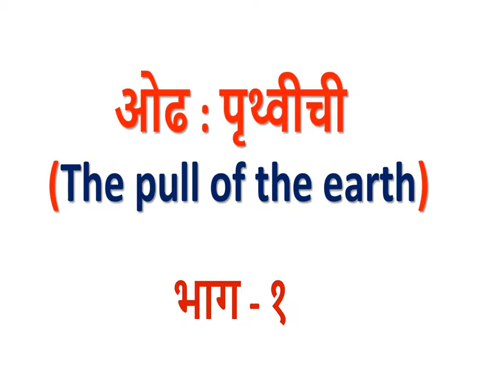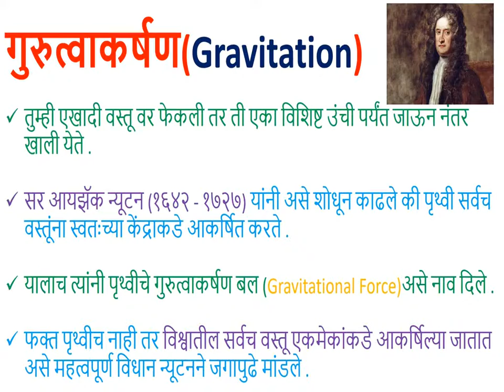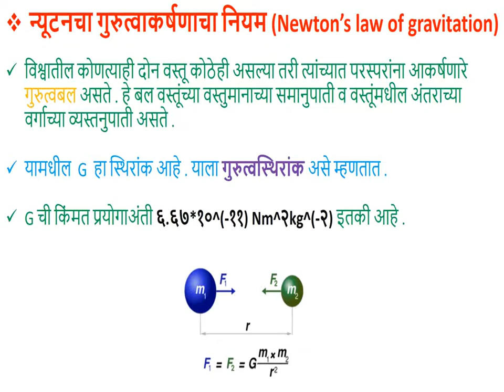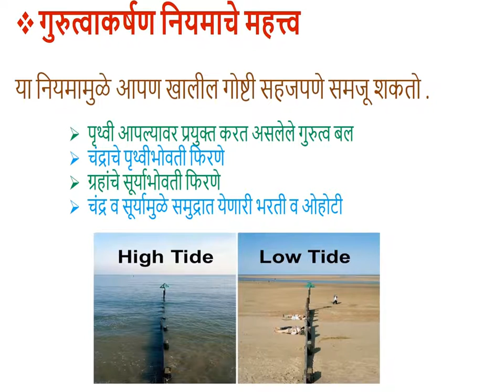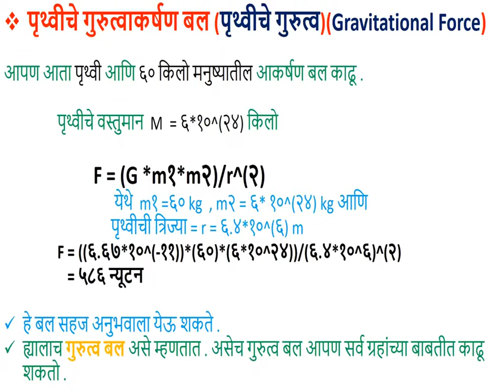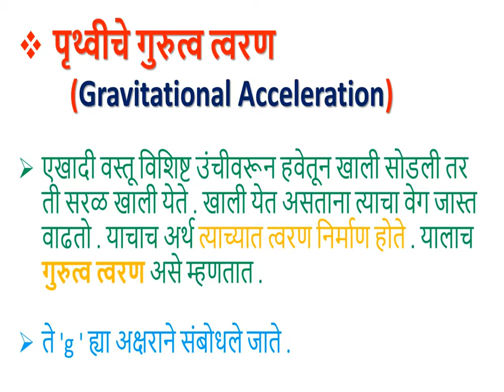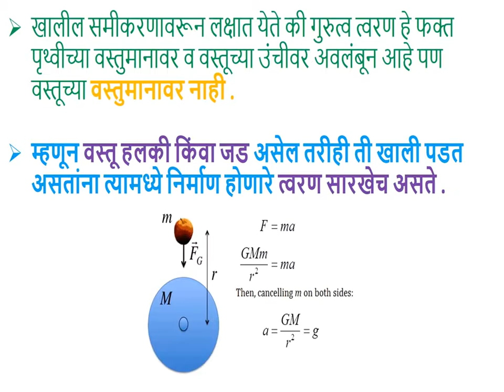ओढ पृथ्वीची भाग १ The Pull of the Earth Part 1 इयत्ता 9 वी विज्ञान Class 9 Science1